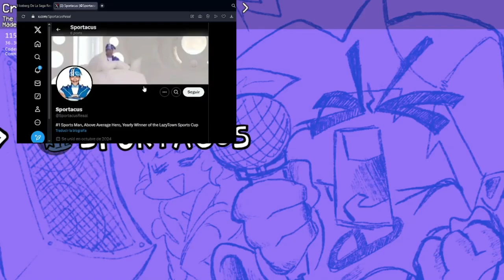FNF Sportacus VS Boyfriend - Death Battle (Joke mod) [ FC / Full Combo ] + Gamebanana download link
🇲🇽: Este mod es bastante raro, lo adoro xd

🇺🇸: This mod is pretty weird, I love it xd